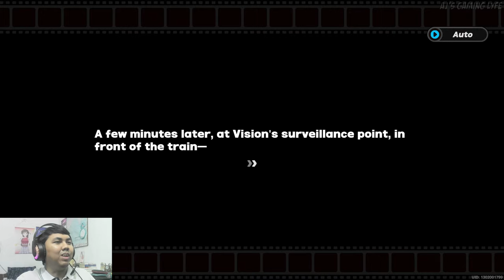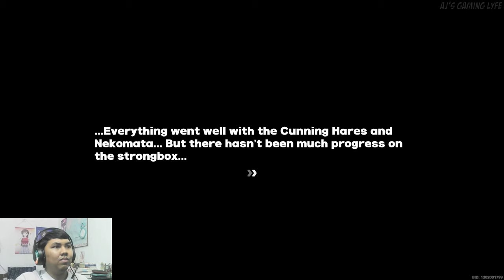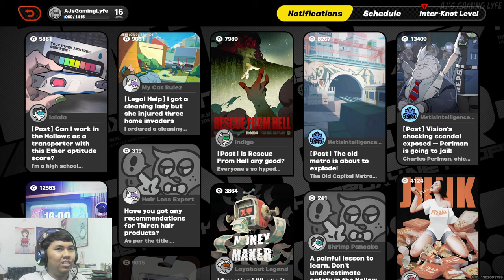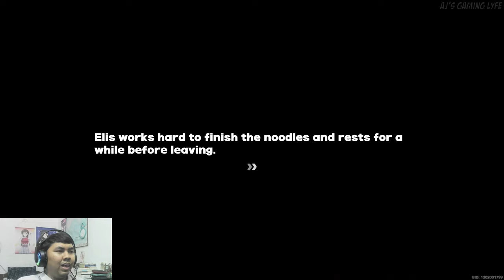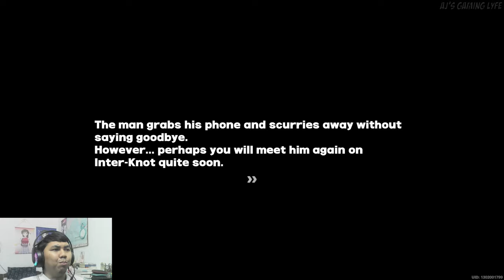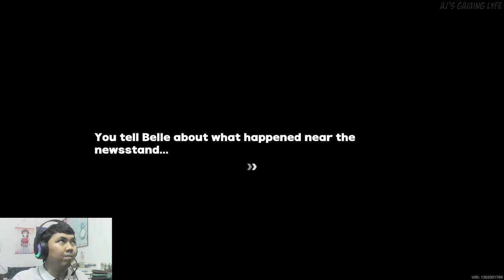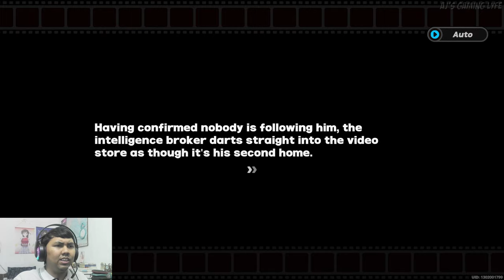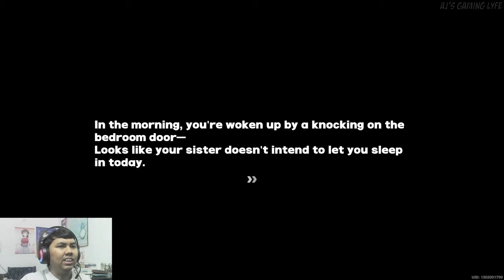END OF CHAPTER 1 | AJ PLAYS: Zenless Zone Zero Version 1.0 - Part 3 (4K)